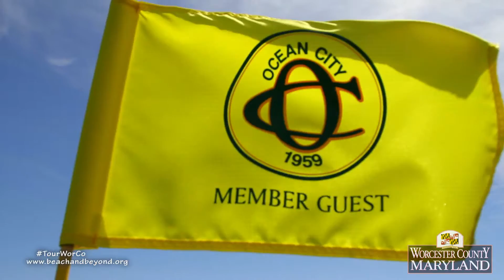'Ocean City Golf Club' - with Brian Stoehr For Worcester County Tourism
A promo video produced by unscene productions for Worcester County Tourism with host Brian Stoehr cruising thru Ocean City Golf Club's course and a chat with PGA Pro Buddy Sass. spot entitled "Ocean City Golf Club" with Brian Stoehr. unscene.